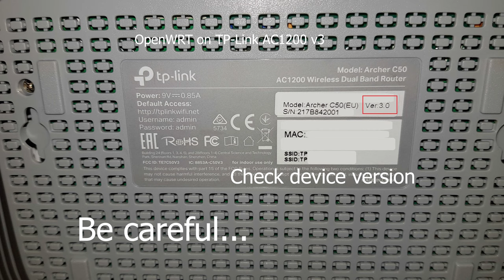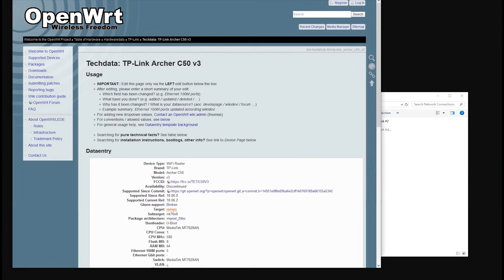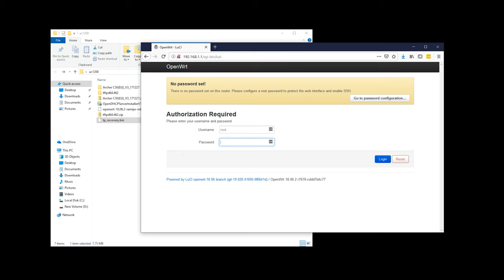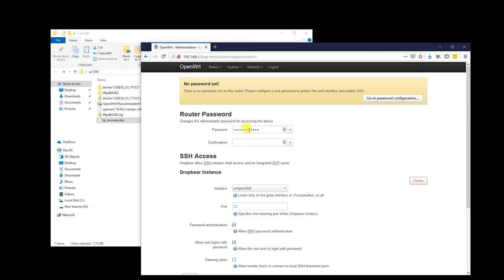How to flash openwrt firmware to Tp-link AC1200 c50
Step:

- Set up tftp server providing the file.
- Set the IP address on the network server to 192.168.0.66
- Turn off the router.
- Connect the computer / server to the LAN port on the router.
- Press and hold the reset button / wps.
- Turn on the router and wait until WPS LED will light - about 8 seconds.
- Began recovery procedure.
- Release the reset / wps.
- Wait about 60 seconds.

Links:
Firmware: